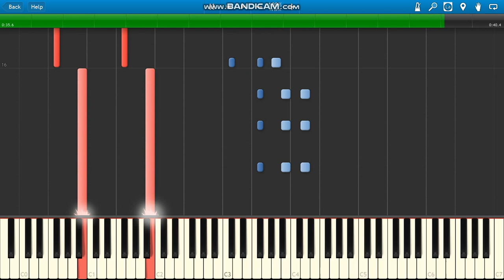Lil Tecca Love Me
Lil Tecca Love Me piano.